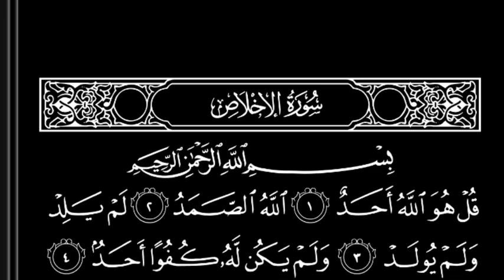112 Surah Al Ikhlas | سورہ الاخلاص | सूरह अल इखलास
The Noble Quran Karim
The Holy Quran is the matchless Kalaam [Word] of that Lord عَزَّوَجَلَّ Who is the only Deity, the only Creator and the real Lord of the entire universe. He عَزَّوَجَلَّ revealed this Kalaam [Holy Quran] to the Holy Prophet صَلَّى اللهُ عَلَيْهِ وَاٰلِهٖ وَسَلَّم . The blessed revelation began in the sacred month of Ramadan. Sayyiduna Jibraeel عَـلَيْـهِ الـسَّـلاَم had the privilege of bringing the revelation to the Holy Prophet صَلَّى اللهُ عَلَيْهِ وَاٰلِهٖ وَسَلَّم . Some blessed ayahs were bestowed upon him directly. The divine revelation was revealed in stages over a period of about 23 years in Arabic language, the most eloquent language, according to circumstances and occurrences.

Excellence Of Reciting Glorious Quran
Undoubtedly, those people are very fortunate who love the Holy Quran and act upon it along with reciting it. It is stated in the blessed Hadith: The house in which the Holy Quran is recited is spacious for its dwellers; its goodness is in abundance, angels visit it and Satans go away from it. The house where the Holy Quran is not recited becomes narrow for its dwellers, its goodness reduces, angels go away from it and Satans approach. (Ihya ul Uloom, vol. 1, p. 826)

LIST OF (SURAH)

01 Al Fatiha
اَلْفَاتِحَة
02 Al Baqarah
اَلْبَقَرَة
03 Al Imran
اٰلِ عِمْرَان
04 An Nisa
اَلنِّسَآء
05 Al Maidah
اَلْمَـآئِدَة
06 Al Anam
اَلْاَ نْعَام
07 Al Araf
اَلْاَعْرَاف
08 Al Anfal
اَلْاَ نْفَال
09 At Taubah
اَلتَّوْبَة
10 Yunus
يُوْنُس
11 Hud
هُوْد
12 Yusuf
يُوْسُف
13 Ar Rad
اَلرَّعْد
14 Ibrahim
اِبرٰهِيْم
15 Al Hijr
اَلْحِجْر
16 An Nahl
اَلنَّحْل
17 Al Isra
بَنِیْٓ اِسْرَآءِیْل (اَلْاَسْرَاء)
18 Al Kahf
اَلْـكَهْف
19 Maryam
مَرْيَم
20 Taha
طٰهٰ
21 Al Anbiya
اَلْاَ نْبِيَآء
22 Al Hajj
اَلْحَجّ
23 Al Muminun
اَلْمُؤْمِنُوْن
24 An Noor
اَلنُّوْر
25 Al Furqan
اَلْفُرْقَان
26 Surah Ash Shuara
اَلشُّـعَرَاء
27 An Naml
اَلنَّمْل
28 Al Qasas
اَلْقَصَص
29 Al Ankabut
اَلْعَنْـكَبُوْت
30 Ar Rum
اَلرُّوْم
31 Luqman
لُقْمٰن
32 As Sajdah
اَلسَّجْدَة
33 Al Ahzab
اَلْاَحْزَاب
34 Saba
سَبَا
35 Fatir
اَلْفَاطِر
36 Yasin
يـٰسٓ
37 As Saffat
اَلصّٰٓفّٰت
38 Sad
صٓ
39 Az Zumar
اَلزُّمَر
40 Ghafir
اَلْمُؤْمِن (اَلْغَافِر)
41 Fussilat
حٰمٓ اَلسَّجْدَۃ (فُصِّلَت)
42 Ash Shura
اَلشُّوْرٰی
43 Az Zukhruf
اَلزُّخْرُف
44 Ad Dukhan
اَلدُّخَان
45 Al Jasia
اَلْجَاثِيَة
46 Al Ahqaf
اَلْاَحْقَاف
47 Muhammad
مُحَمَّد
48 Al Fath
اَلْفَتْح
49 Al Hujurat
اَلْحُجُرٰت
50 Qaf
قٓ
51 Az Zariyat
اَلذّٰرِيـٰت
52 At Tur
اَلطُّوْر
53 An Najm
اَلنَّجْم
54 Al Qamar
اَلْقَمَر
55 Ar Rahman
اَلرَّحْمٰن
56 Al Waqiah
اَلْوَاقِعَة
57 Al Hadid
اَلْحَدِيْد
58 Al Mujadilah
اَلْمُجَادَلَة
59 Al Hashr
اَلْحَشْر
60 Al Mumtahanah
اَلْمُمْتَحِنَة
61 As Saff
اَلصَّفّ
62 Al Juma
اَلْجُمُعَة
63 Al Munafiqun
اَلْمُنٰفِقُوْن
64 At Taghabun
اَلتَّغَابُن
65 At Talaq
اَلطَّلَاق
66 At Tahrim
اَلتَّحْرِيْم
67 Al Mulk
اَلْمُلْك
68 Al Qalam
اَلْقَلَم
69 Al Haqqah
اَلْحَآ قَّة
70 Al Ma'arij
اَلْمَعَارِ ج
71 Nuh
نُوْ ح
72 Al Jin
اَلْجِنّ
73 Al Muzzammil
اَلْمُزَّمِّل
74 Al Mudassir
اَلْمُدَّثِّر
75 Al Qiyamah
اَلْقِيَامَة
76 Al Insan
اَلدَّهْر (اَلْاِنْسَان)
77 Al Mursalat
اَلْمُرْسَلٰت
78 An Naba
اَلنَّبَا
79 An Naziat
اَلنَّازِعَات
80 Abasa
عَبَس
81 At Takwir
اَلتَّكْوِيْر
82 Al Infitar
اَلْاِنْفِطَار
83 Al Mutaffifin
اَلْمُطَفِّفِيْن
84 Al Inshiqaq
اَلْاِنْشِقَاق
85 Al Buruj
اَلْبُرُوْج
86 At Tariq
اَلطَّارِق
87 Al Ala
اَلْاَعْلٰی
88 Al Ghashiyah
اَلْغَاشِيَة
89 Al Fajr
اَلْفَجْر
90 Al Balad
اَلْبَـلَد
91 Ash Shams
اَلشَّمْس
92 Al Lail
اَلَّيْل
93 Ad Duha
اَلْضُّحٰی
94 Alam Nashrah
اَلَمْ نَشْرَ ح
95 At Tin
اَلتِّیْن
96 Al Alaq
اَلْعَلَق
97 Al Qadr
اَلْقَدَر
98 Surah Al Bayyinah
اَلْبَيِّنَة
99 Al Zalzalah
اَلزِّلْزَال
100 Al Adiyat
اَلْعٰدِيٰت
101 Al Qariah
اَلْقَارِعَة
102 At Takasur
اَلتَّكَاثُر
103 Al Asr
اَلْعَصْر
104 Al Humazah
اَلْهُمَزَة
105 Al Feel
اَلْفِيْل
106 Quraish
قُـرَيْش
107 Al Maun
اَلْمَاعُوْن
108 Al Kausar
اَلْـكَوْثَر
109 Al Kafirun
اَلْكَافِرُوْن
110 An Nasr
اَلنَّصْر
111 Al Lahab
اَللَّھَب
112 Al Ikhlas
اَلْاِخْلَاص
113 Al Falaq
اَلْفَلَق
114 An Nas
اَلنَّاس

Para 1
الٓمّٓ
Para 2
سَیَقُوْلُ
Para 3
تِلْكَ الرُّسُلُ
Para 4
لَنْ تَنَالُوا
Para 5
وَ الْمُحْصَنٰتُ
Para 6
لَا یُحِبُّ اللّٰهُ
Para 7
وَ اِذَا سَمِعُوْا
Para 8
وَ لَوْ اَنَّنَا
Para 9
قَالَ الْمَلَاُ
Para 10
وَ اعْلَمُوْۤا
Para 11
یَعْتَذِرُوْنَ
Para 12
وَ مَا مِنْ دَآبَّةٍ
Para 13
وَ مَاۤ اُبَرِّئُ
Para 14
رُبَمَا
Para 15
سُبْحٰنَ الَّذِیْۤ
Para 16
قَالَ اَلَمْ
Para 17
اِقْتَرَبَ لِلنَّاسِ
Para 18
قَدْ اَفْلَحَ
Para 19
وَ قَالَ الَّذِیْنَ
Para 20
اَمَّنْ خَلَقَ
Para 21
اُتْلُ مَاۤ اُوْحِیَ
Para 22
وَ مَنْ یَّقْنُتْ
Para 23
وَ مَا لِیَ
Para 24
فَمَنْ اَظْلَمُ
Para 25
اِلَیْهِ یُرَدُّ
Para 26
حٰمٓ
Para 27
قَالَ فَمَا خَطْبُكُمْ
Para 28
قَدْ سَمِعَ اللّٰهُ
Para 29
تَبٰرَكَ الَّذِیْ
Para 30
عَمَّ #112 SurahAlIkhlas | سورہ_الاخلاص#